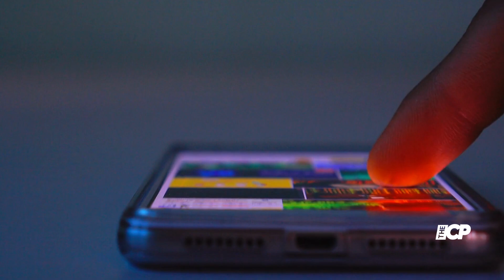Farrah Abraham Slams the Kardashians for Plastic Surgery ‘Disempowered’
Must Watch:
FarrahAbraham slams ‘disempowered’ Kim Kardashian after fans say mogul looks like reality star after ‘surgery’

farrah abraham | kim kardashian | farrah abraham teen mom | farrah abraham interview | farrah | farrah abraham daughter | farrah abraham fight | kardashian | kourtney kardashian